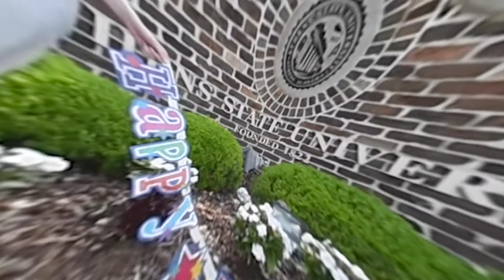Celebrating Athens State University's 200th Anniversary